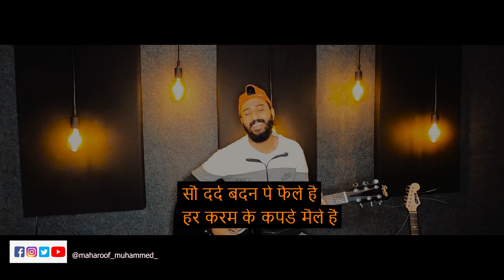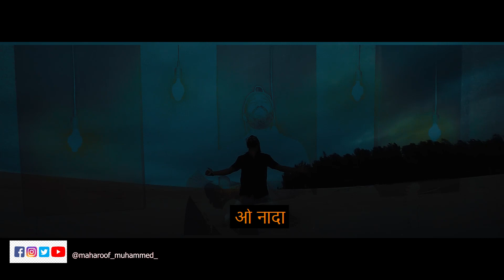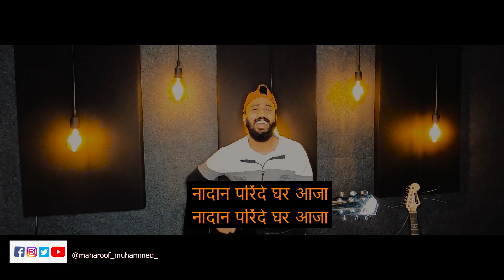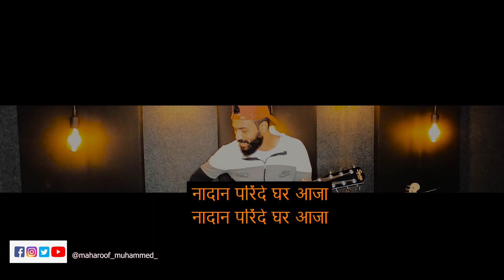A.R Rahman/Nadaan parindey full cover song| 2020| Ranbir Kapoor| Mohit chauhan| maharoof muhammed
singer; maharoof muhammed
dope and cut: nahyan abdulla
song credit to A.R RAHMAN

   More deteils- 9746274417